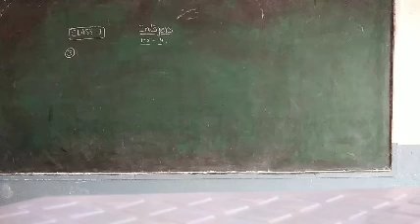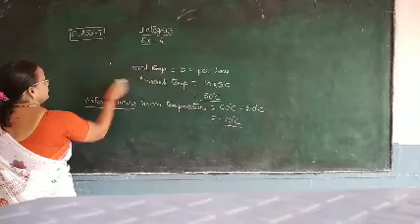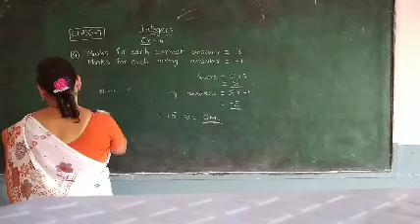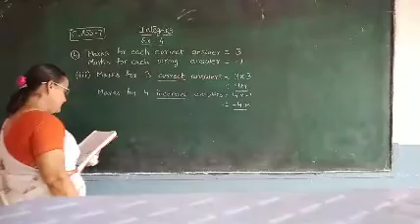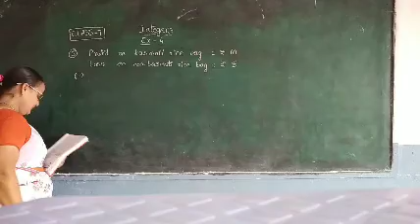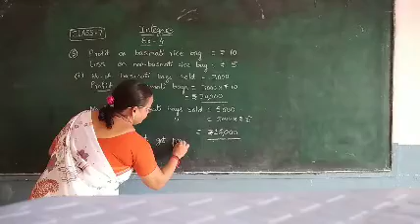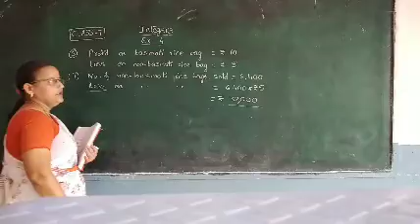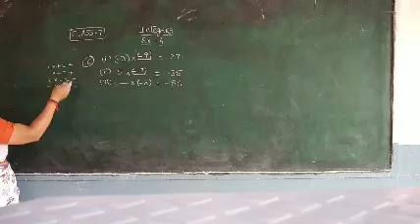09 10 2020 7th maths2